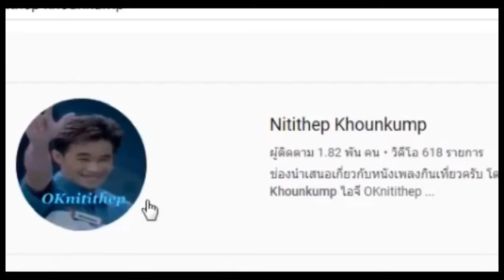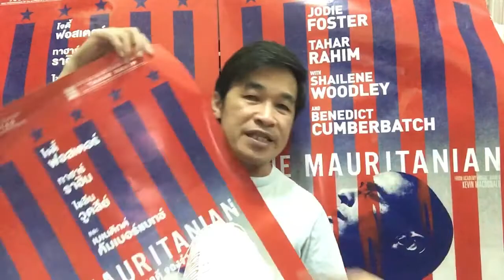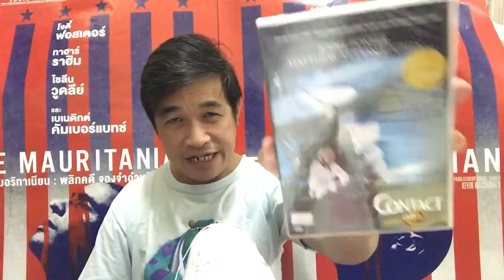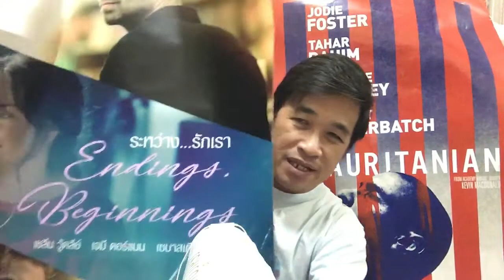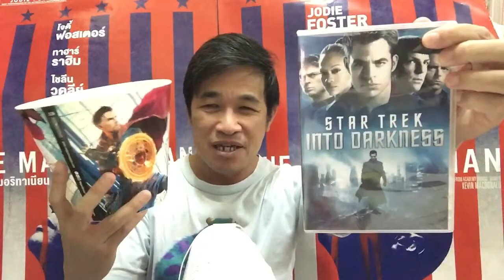ความลับของอเมริกามีมาทุกยุค The Mauritanian มอริทาเนียน:พลิกคดีจองจำอำมหิตแฉอีกหนึ่งความโหด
คลิปนี้พี่โอ๋คุยถึงเรื่องจริงที่เคยเกิดขึ้นกับชายชาวอาหรับจากมอริตาเนียที่ถูกทหารสหรัฐอเมริกาจับตัวไปกักขังทรมานให้รับสารภาพว่ามีส่วนร่วมในการก่อวินาศกรรม 911 ในวันที่ 11 กันยายน 2544 โดยไม่มีการตั้งข้อกล่าวหาใดๆ ต่อนายโมฮัมมาดู สะลาฮี ผู้สูญเสียอิสรภาพยาวนานถึง 14 ปีเลยแม้แต่ข้อหาเดียว

THE MAURITANIAN มอริทาเนียน: พลิกคดีจองจำอำมหิต เป็นหนังปี 2021 เรท R (มีฉากโหดร้ายมาก รวมถึงฉากข่มขืนโดยทหารหญิงกระทำกับผู้ต้องขังขาย) ประเภท ชีวิต ระทึกขวัญ คะแนนนักวิจารณ์ประมาณ 30 สำนักให้ 53 เต็ม 100 โดยเฉลี่ย (พี่โอ๋คิดเองนะครับว่านักวิจารณ์ส่วนใหญ่เป็นสื่อสหรัฐฯ มีอคติต่อชาวอาหรับ และเรื่องนี้ด่าประเทศตัวเอง) ขัดแย้งกับประชาชนเกือบ 1 หมื่น 4 พันคนให้เฉลี่ยสูงถึุง 7.4 เต็ม 10 พี่โอ๋ให้เรื่องนี้ได้เลย 8 คะแนน (ในคลิปไม่ได้พูดคะแนนพี่โอ๋ ขออภัยด้วยครับ คลิปยาวขนาดนี้ยังพูดสิ่งที่จำเป็นได้ไม่ครบเลย) รายได้ทั่วโลก ณ ขณะนี้อยู่ที่ 3.33 ล้าน US$ โดยรายได้ส่วนใหญ่มาจากต่างพื้นที่กันโดยสิ้นเชิง รายได้ที่มากกว่าแสนมี 5 ประเทศ มากสุดจากรัสเซีย รองลงมาคือเกาหลีใต้ สหรัฐอเมริกา สหรัฐอาหรับอิมิเรตส์ และยูเครน

กำกับภาพยนตร์โดย เควิน แม็คโดนัลด์ นำแสดงโดย โจดี้ ฟอสเตอร์ ทาฮาร์ ราคิม เชลีน วู้ดลี่ และเบเนดิค คัมเบอร์แบทช์

ผิดพลาดประการใดขออภัยครับ ข้อมูล IMDb ไตเติ้ลรายการโดย น้องเฟิร์ส เพลงปิดท้ายบีทของน้องไอซ์ ภาพเคลื่อนไหวโดยพีวีและน้องเช็ค ขอบคุณเมเจอร์สำหรับโปสเตอร์และโครงการ M Pass ขอบคุณสมาชิก 1985 ท่าน ณ ขณะที่เขียนบรรยายข้อความนี้ และขอบคุณผู้ชมทุกท่าน หากมีข้อความใดๆ ที่พี่โอ๋พูดผิดพลาดร้ายแรง กรุณาแจ้งได้นะครับ สามารถตัดคลิปทิ้งเฉพาะบางส่วนได้

พี่โอ๋ นิติเทพ รับงานวิทยากร พิธีกร งานเขียนบทความ กลอน เนื้อเพลง และงานแสดงละคร ทุกอีเว้นท์ ราคาค่าตัวตกลงได้ครับ ฟรีก็เอาถ้าสนุกและได้มีโอกาสโปรโมทตัวเอง แต่ถ้าเป็นงานเพื่อธุรกิจนี่ต้องคิดตังค์นะ ถ้าไม่อยากจ้างแต่อยากให้ก็ยินดีรับโดเนทตามความพึงพอใจ ไม่ว่าจะเป็นอุปกรณ์เครื่องมือสนับสนุนการทำงาน ของรางวัลสำหรับการทำกิจกรรมร่่วมกับแฟนคลับ หรือแม้แต่เบี้ยยังชีพ หากไม่สามารถพบตัวจริงกันได้ก็ขอเชิญใช้ช่องทางสะดวกในแอพโทรศัพท์ ไทยพาณิชย์ 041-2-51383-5 และทรูวอลเล็ท ครับ